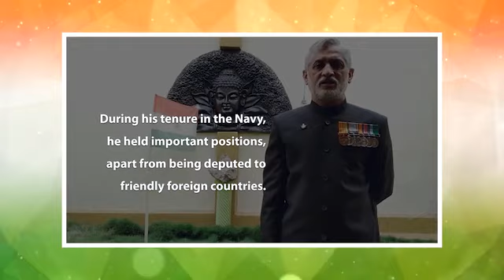Independence Day 2020: Chief Guest Address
Wishing one and all a very happy and prosperous Independence Day! Our Chief Guest for this special occasion is Rear Admiral Bhakta Vatsala, recipient of the prestigious Visisht Seva Medal. Here is an inspiring speech delivered by RAdm Bhakta Vatsala.